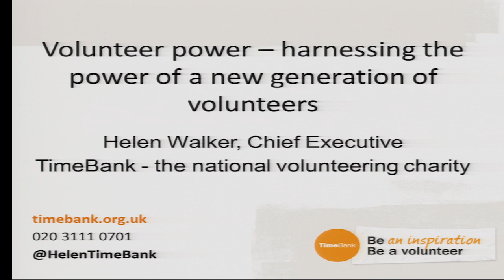What to do with your volunteers - Helen Walker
Helen makes the case for volunteering and making it as personal as possible.

Helen is Chief Executive of TimeBank, a national volunteering charity that aims to make volunteering part of the fabric of everyday life and a rewarding experience for everyone involved. The charity specialises in mentoring projects that tackle complex social issues and it also takes an innovative approach to employee volunteering.

Before joining TimeBank in 2008, Helen was Director of Fundraising at the military charity SSAFA and was previously Head of Fundraising at Hospitality Action, the benevolent association for the hospitality industry.

Brought up on the Isle of Man, Helen now lives in East London. She studied for a degree and M.Phil at the London School of Economics before joining the School of Oriental and African Studies as Briefing Officer.

She was inspired to work in the voluntary sector after volunteering as a trustee of a small charity funding a school for deaf children in Tanzania.

On joining TimeBank, Helen undertook a fundamental review of the organisation’s vision, mission and values to define the charity’s core direction in its second decade. A new brand and website was launched in September 2010 reflecting this strategic review. During the last two years – and in a challenging economic climate for the voluntary sector – Helen’s focus has been on ensuring TimeBank’s long-term sustainability. This has been achieved by developing a comprehensive business plan, increasing the charity’s income streams and building a solid platform for the charity’s future development.